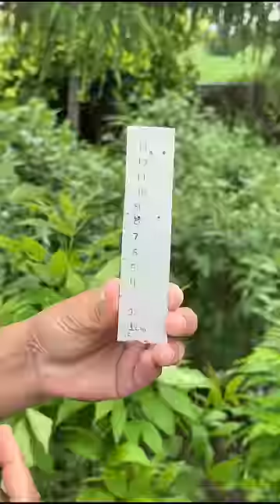Making Rain Gauge